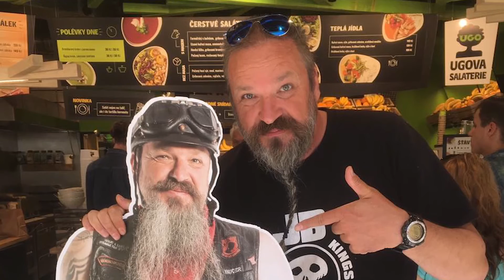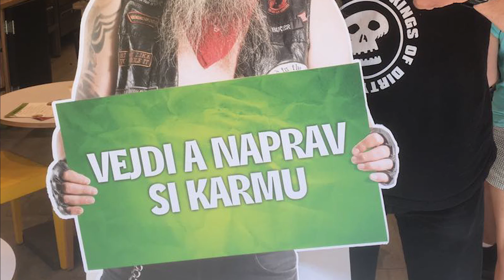Capella - RASŤO ŠKRINÁR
Dušan Cinkota privítal ikonu banskobystrickej hudobnej scény a zakladateľa známeho Klubu 77 Rasťa Škrinára.